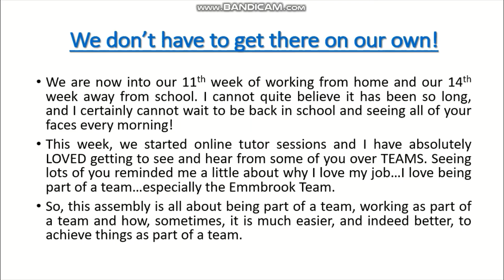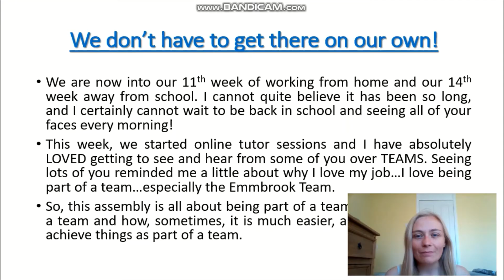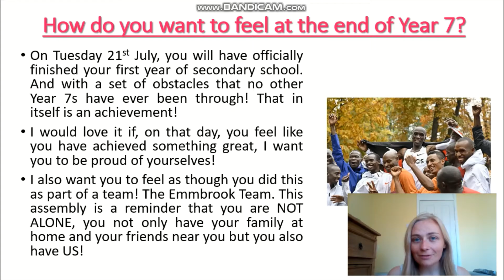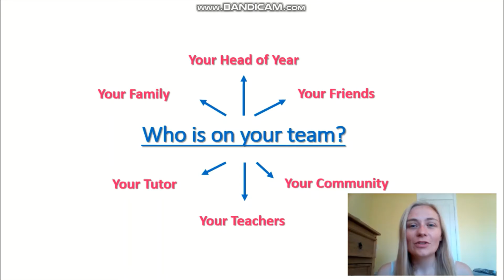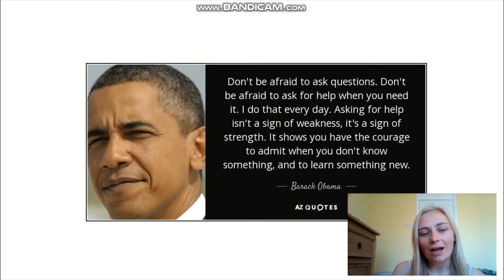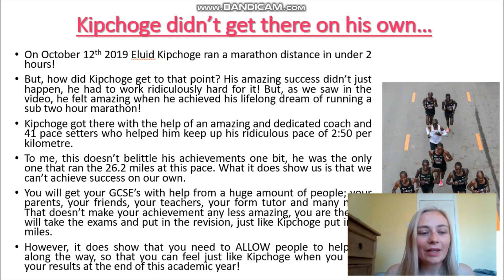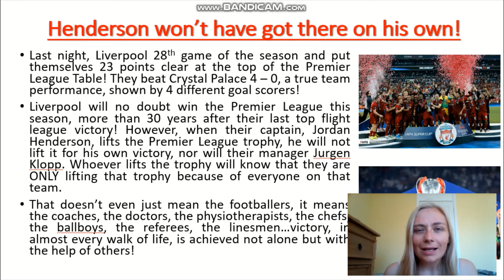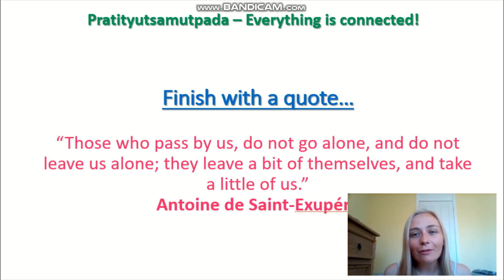Year 7 Assembly - We are not alone